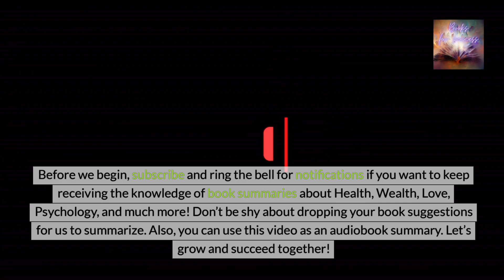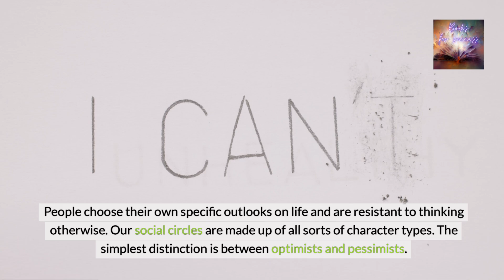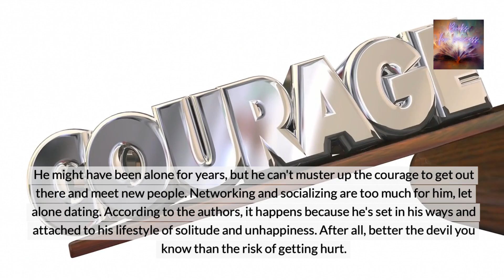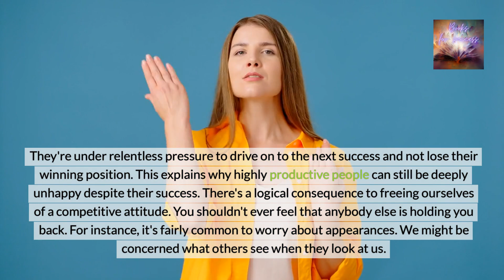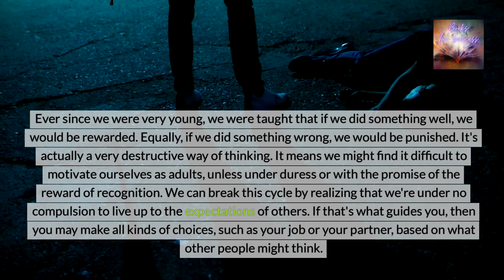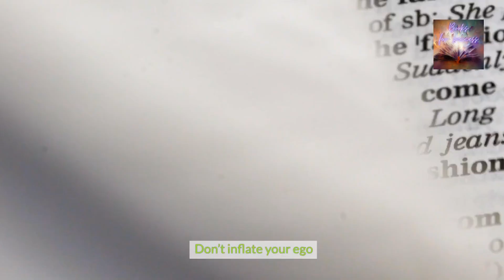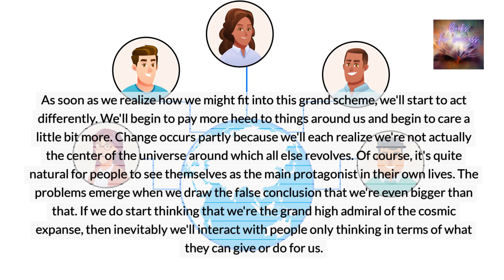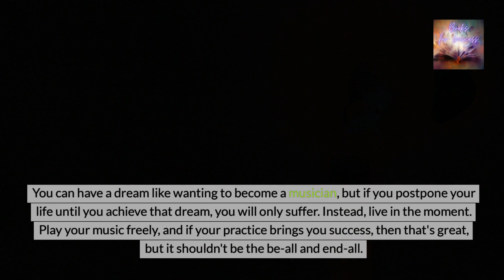The Courage to Be Disliked: How to Change Your Life and Achieve Real Happiness by Ichiro Kishimi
Discover the transformative power of self-acceptance with our summary of 'The Courage to Be Disliked' by Ichiro Kishimi and Fumitake Koga. This video explores the profound lessons drawn from Adlerian psychology on how to live a free and fulfilling life. Learn how to overcome the fear of rejection, embrace your true self, and find lasting happiness. Kishimi and Koga provide practical advice on letting go of societal expectations, building meaningful relationships, and developing the courage to be disliked in order to live authentically. Whether you're seeking personal growth or a deeper understanding of yourself, 'The Courage to Be Disliked' offers valuable insights and actionable steps. Join us as we uncover the key concepts and teachings from this empowering book.